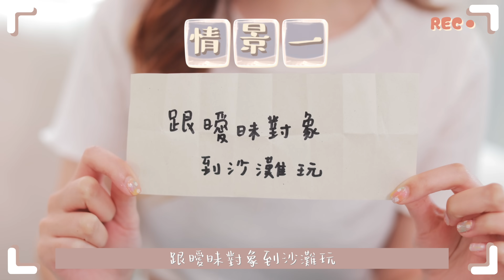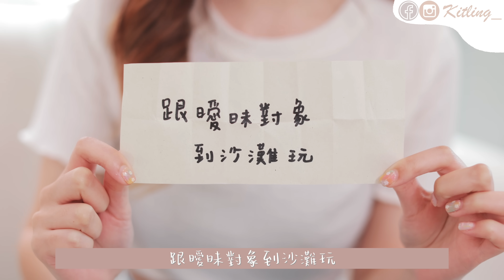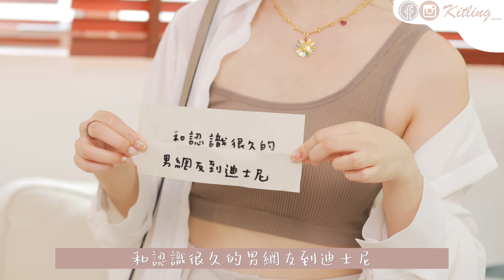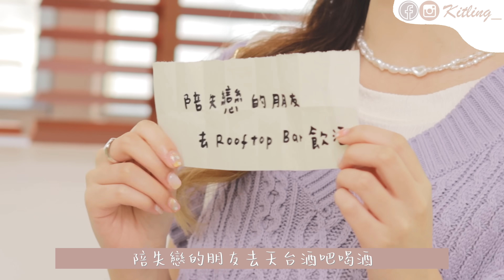【‼️穿搭挑戰EP2🔥〰️】3分鐘造型!🕒直接穿泳衣見曖昧對象👦🏻⁉️霸氣天台酒吧小黑裙😈手殘、新手都能駕馭的眼線筆👀｜Kitling (feat. Maybelline)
~ ○( º ㉦ º )○ ~ ○( º ㉦ º )○ ~ ○( º ㉦ º )○ ~ ○( º ㉦ º )○
穿搭挑戰EP2 來了！
今次夏日主題
OOTD同Make up同樣重要！
Maybelline HyperSharp Extreme Liner 超銳目極限持久眼線筆

“告別NG眼線筆”優惠：
即日至2022 年 9月 8日到莎莎、萬寧、屈臣氏門市同網店，或HKTVmall Maybelline旗艦店，購買兩件Maybelline指定防水化妝品即享8折✨再送可愛防水沙灘袋

(贈品數量有限，快啲去MAYBELLINE門市同網店入手啦!)

𝐋𝐎𝐎𝐊 𝟏
Liner : Maybelline HyperSharp Extreme Liner BR1 NATURAL BROWN 栗棕色
連身泳衣@chuu_official
百搭牛仔短褲 @Hissohk
粉紫色運動涼鞋 @Filahkg
透明沙灘袋 @maybelline
夏日白色闊邊帽 @Lowrysfarm_hk

𝐋𝐎𝐎𝐊 𝟐
Liner : Maybelline HyperSharp Extreme Liner BR2 BROWN BLACK 茶棕色BK1
薄紗外套 @lostnfound_studio
短小背心 @pazzo
休閒長褲 @Pazzo
運動鞋 @filahkg
手袋 @Chloe
耳環 @mosdress
頸鏈 @apmmonaco

𝐋𝐎𝐎𝐊 𝟑
Liner : Maybelline HyperSharp Extreme Liner BR2 BROWN BLACK 茶棕色
針織OPS @5252byoioi
襪+運動鞋 @filahkg
白色手袋 @GRL
皮帶@Celine
耳環 @GRL
珠珠頸鏈 @lowrysfarm_hk
心心戒指@Gucci

𝐋𝐎𝐎𝐊 𝟒
Liner : Maybelline HyperSharp Extreme Liner BK1 ULTRA BLACK 純黑色
連身裙 @xoxostudiotw
戒指 @Gucci
頸鏈 @lovebythemoon.studios
耳環 @Ferragamo
高跟鞋 @charleskeithofficial

妝髮： @kittyyymakeup
攝影： @charlie_c_image
經理人：  @ClumsyCynthia 黃可樂
助導：@
場地： @212studio.venue

Maybelline MaybellineHK 防水妝必入 超銳目極限持久眼線筆
HyperSharpExtreme 眼線零失敗 告別NG眼線
眼線零失敗 My1stMakeUpxMNY MBLAllTimeFav
MakeItHappenHK

＊ᴛʜɪs ᴠɪᴅᴇᴏ ɪs ᴅɪʀᴇᴄᴛᴇᴅ ᴀɴᴅ ᴇᴅɪᴛᴇᴅ ʙʏ ᴋɪᴛʟɪɴɢ_＊